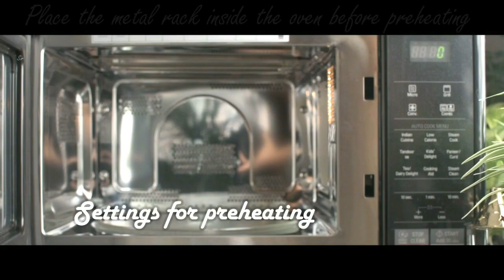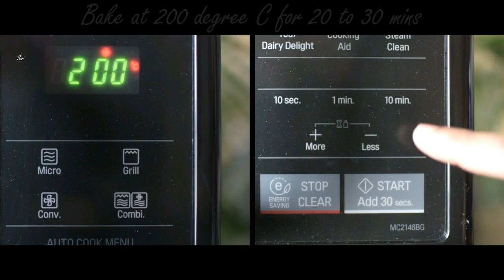Fish Tandoori Using LG Convection Microwave Oven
Microwave Tawa
Silicone Steel Spatula
Pyrex-1.5 Q / 1.4 L Mixing Bowl
Wonderchef Nutri-Blend 400-Watt Mixer Grinder
Sheesham Wooden Table Top Masala Dabba Containers Jars
Baking and Cooking Parchment
Pasabahce Food Container with Dome

Ingredients

500 gm Bhetki fish Fillet (or any other fish)

For Marination:

1/2 Cup Thick Plain Yogurt
1 tbsp Coriander powder
1 tsp cumin powder
1 tbsp red chilli powder
1/2 tbsp garam masala powder
1 (1/2) tsp salt
1 tbsp Fresh Ginger Paste
1 tbsp Fresh Garlic Paste
2 tbsp olive oil (or vegetable Oil)
2 tbsp lime juice

For Tandoori Curd Mint Chutney:

1 cup Fresh Mint leaves
1/2 medium sized onion
1/2 cup Hung Curd (yogurt)
1 no. Green chilli
1 small Clove of garlic
1/2 tsp Red chili powder
1/2 tsp Amchur Powder (Mango Powder)

Instructions:
1. Make a fine paste with Thick Plain Yogurt, vegetable oil, garlic, coriander, ginger, red chilli powder, cumin powder, garam masala, lime juice, and salt.

2. Mix well all the ingredients for the marinade. Wash the fish and cut them into cubes.

3. Gently rub the marinade over the fish pieces and marinate for an hour or even overnight.

4. To make tandoori curd mint chutney, assemble all the ingredients. Grind them in a mixer to a smooth paste.

5. Pre-heat the oven to 200 degree Celsius. Line a baking tray with foil or baking paper for easy cleanup. Spray some cooking oil to avoid the fish sticking. Place fish on the oiled foil.

6. Cook for 20 minutes at 200 degree C. Turn the fish pieces in the midway. Serve hot with Tandoori Curd Mint Chutney & enjoy!